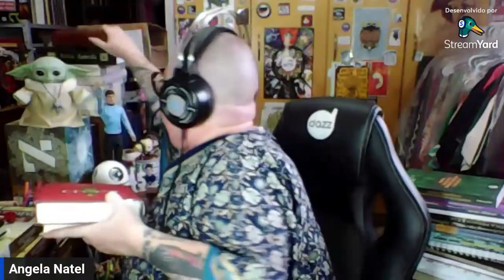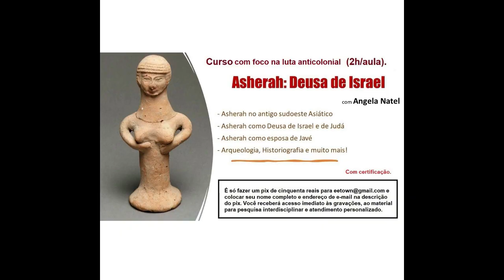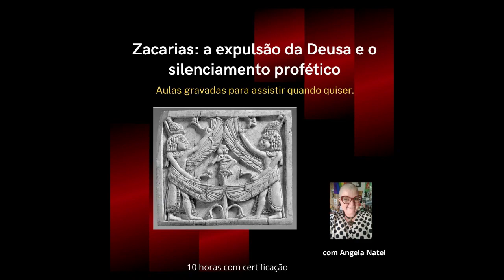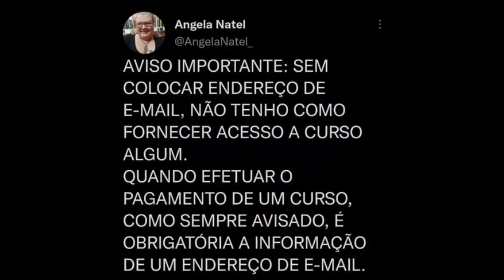Faça parte do Espaço das Deusas, a Comunidade de Membros deste canal. Saiba mais na descrição.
Seja muito bem vinde a fazer parte do 'espaço da Deusas' tornando -se membro de meu canal no YouTube escolhendo sua modalidade. Todos os membros têm direito a um pacote com materiais incríveis e quem se inscrever na modalidade "Asherah" automaticamente tem direito ao acesso ao curso "Asherah: Deusa de Israel". Todos os meses temos sorteio de livros e/ou de cursos para os membros.
Os membros do canal patrocinam as lives de aulas semanais e o conteúdo exclusivo. Então torne-se membro hoje mesmo em uma das três categorias e aproveite tudo o que está à sua disposição.

FORMAS DE PAGAMENTO:
2. PicPay: @angelanatel
3. Mercado Pago (nesse caso acrescentando 5 reais ao valor total)